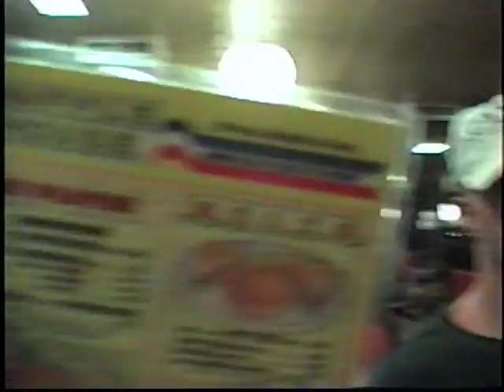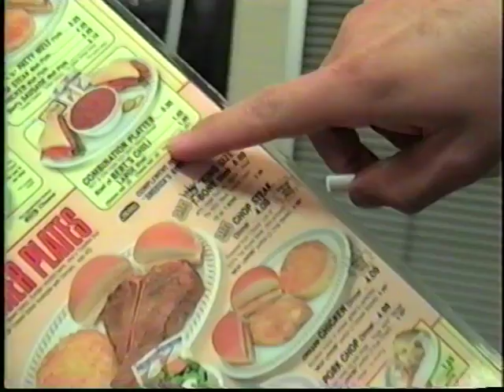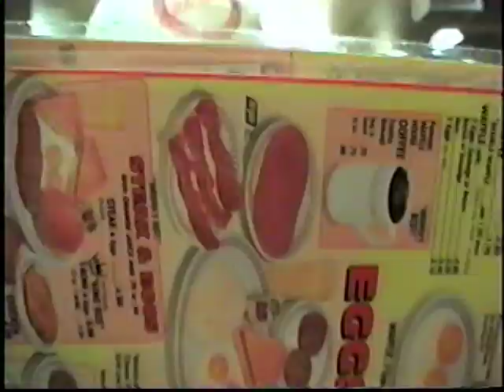SPRING BREAK Waffle House Trip.....Muskingum College 1996 Panama City Beach, Florida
Early morning at Waffle House on Spring Break Senior Year at Muskingum College with Josh Perkins, Jason Davis and Tie-son Vite...you like that Ty?  Hours after some kid died after attempting a headstand on a chair on the balcony on the 7th floor at our hotel..Holiday Inn!  It was reported that "alcohol may have been a factor."